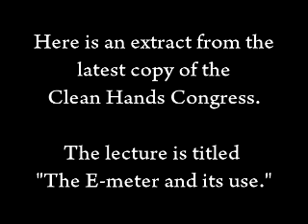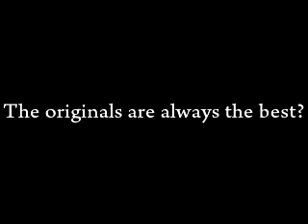The originals are always the best?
Just having a look at some of the stuff the cult cuts out of the newer lectures.